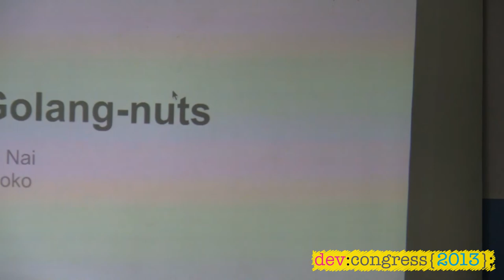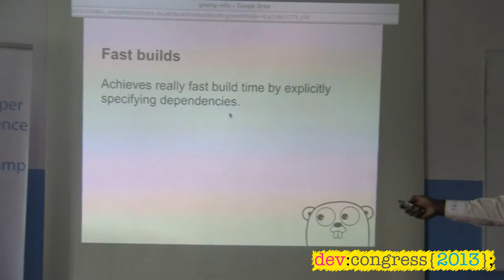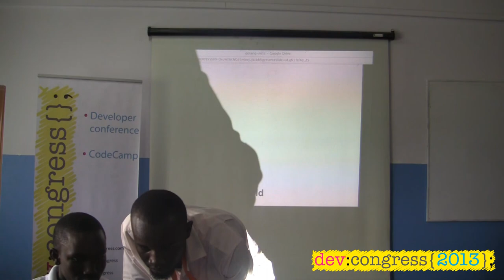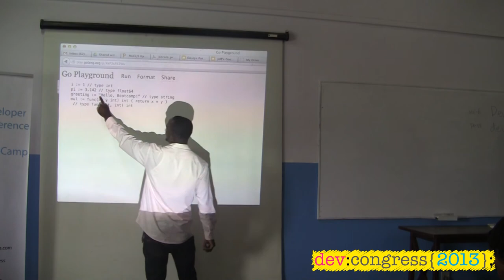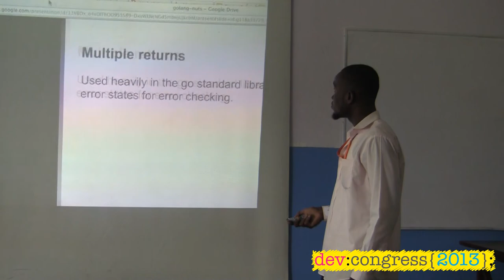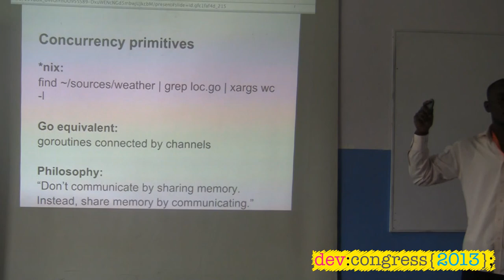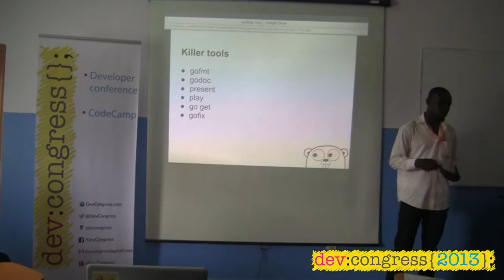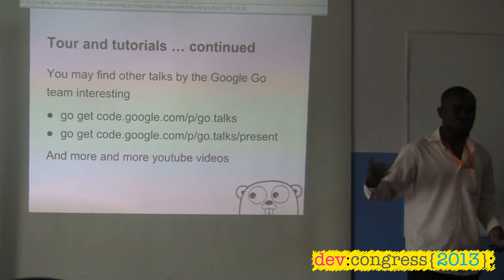DevCongress 2013 - Go Lang by Nii Nai Davis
Nii Nai Davis delivers a talk on Go Lang at the maiden DevCongress held on the 24th of August, 2013.